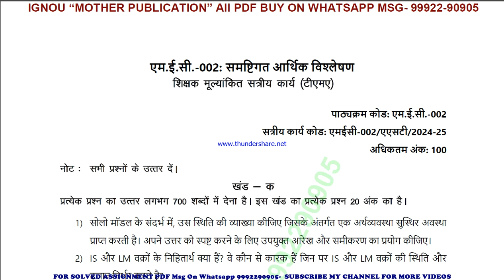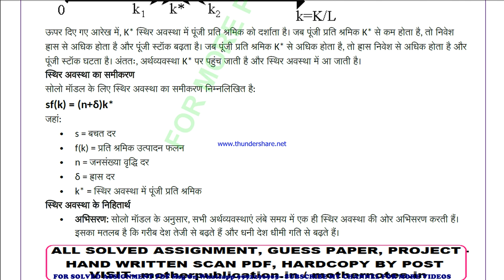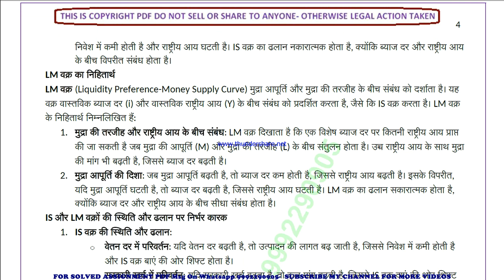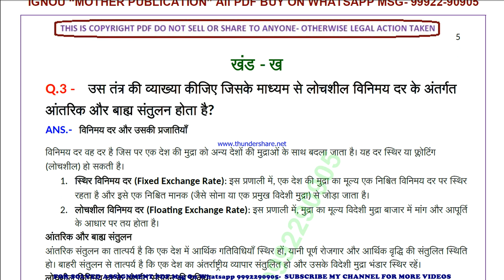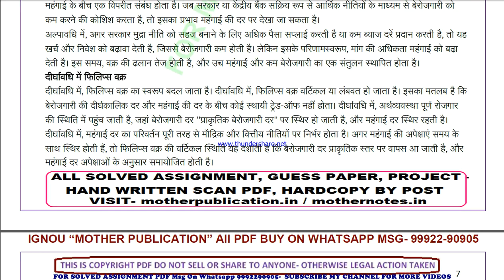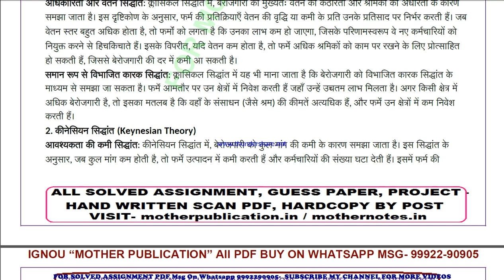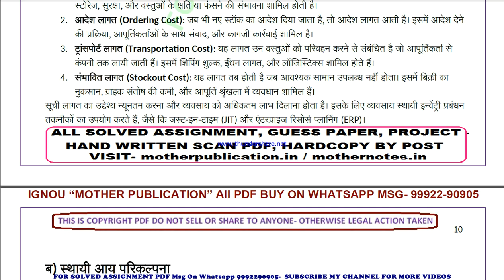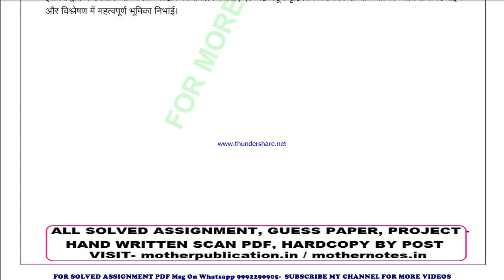mec 2 solved assignment 2024-25 | mec 2 solved assignment in hindi 2025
ignou solved assignment mec 2,
mec 2 solved assignment in hindi,
 mec 2 ignou assignment 2024-25,
  mec 2 solved assignment 2024-25,
 ignou mec 2 solved assignment free,
  solved assignment ignou 2024-25 mec 2,
 solved assignment of mec 2,
 mec 2 ignou solved assignment kaise download kare,
 ignou solved assignment 2024-25 mec 2,
mec 002 solved assignment,
mec 002 solved assignment 2024-25 in hindi,
mec 002 solved assignment in hindi,
mec 002 ignou assignment 2024-25 solved,
mec 002 solved assignment 2024-25,
ignou mec 002 solved assignment free,
mec 002 solved assignment ignou 2024-25,
solved assignment ignou 2024-25 mec 002,
mec 2 solved assignment ignou exam preparation ignou exam
mec 2 exam how to study for ignou,
exam mec 2 exam preparation preparation for,
gnou exams mec 2,
 ignou mec 2 exam preparation,